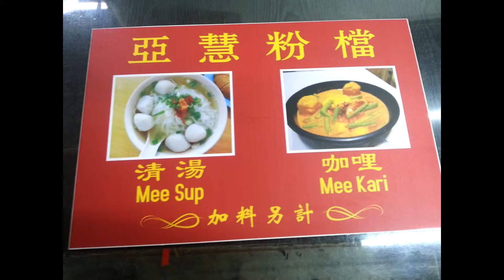MENU BOARD : KELANTAN, PASIR MAS, Signs Shop, Signboard Company, Signage Supplier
Sign Maker, Signboard Factory, Custom Made Signage, Sign Contractor, Signboard Manufacturer, Signage Fabrication, Signs Shop, Signboard Company, Signage Supplier,

OUR COVERAGE AREA :
KL, KUALA LUMPUR, Kepong, Wangsa Maju, Setiawangsa, Titiwangsa, Cheras, Bandar Tun Razak, Bukit Bintang, Bukit Damansara, Ampang.
 PAHANG, Kuantan, Temerloh, Kuala Lipis, Sungai Lembing, Bukit Tinggi, Genting Highland, Raub, Cameron Highland, Brinchang, Tanah Rata, Ringlet, Bentong, Jerantut, Maran, Triang, Rompin, Bera.